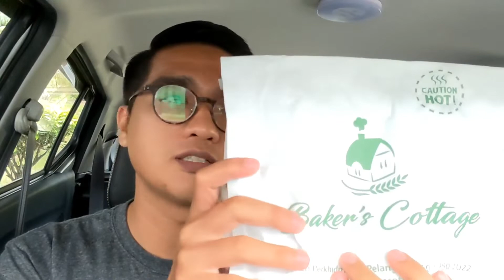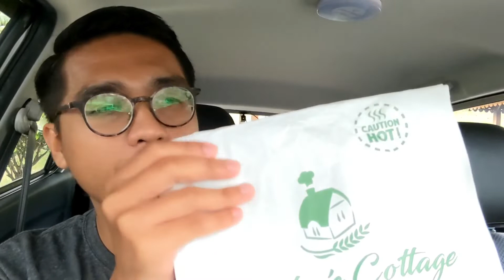MAKAN AYAM DALAM KERETA | BAKER'S COTTAGE REVIEW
Review Ayam BBQ daripada Baker's Cottage Jasin Bestari, Melaka. Bagi sesiapa yang mengidam tu bolehlah ke cawangan Baker's Cottage berhampiran.